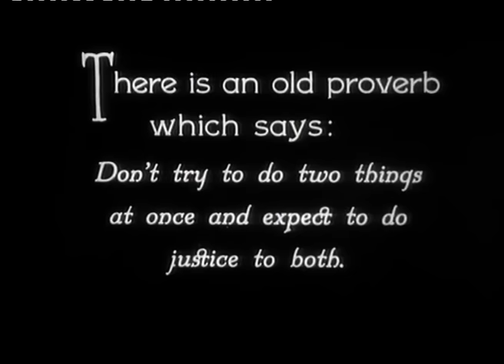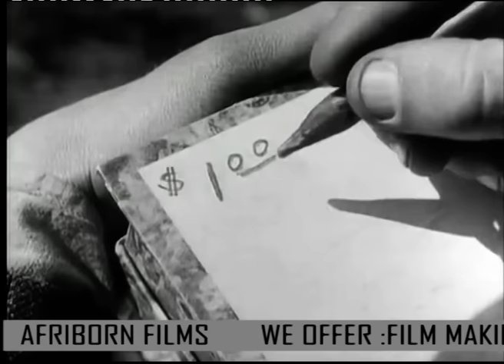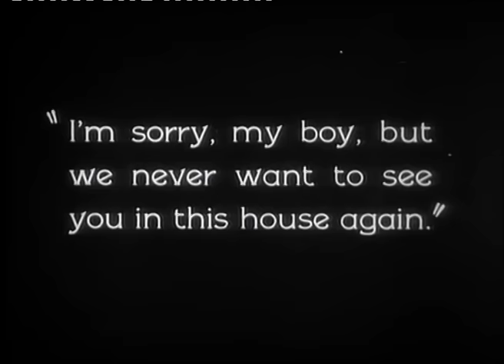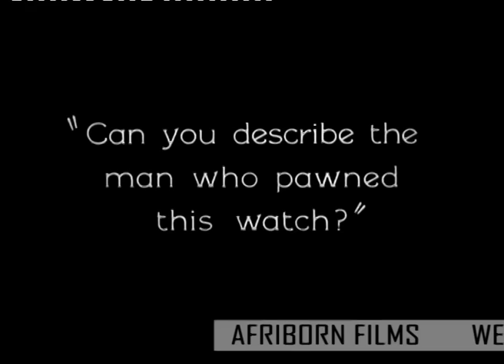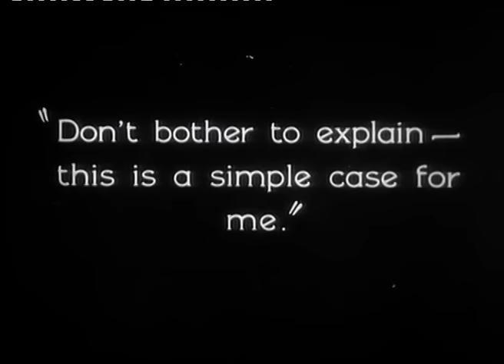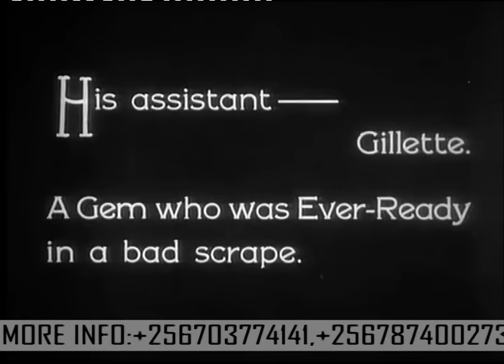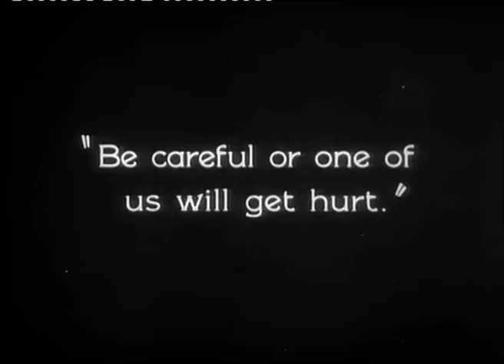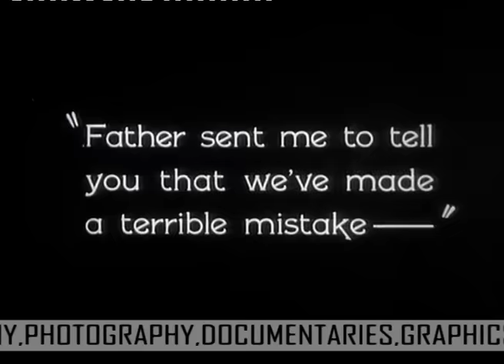Kiss Me full movie vj emmy translated movie (1960's)vjjingo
I translated this movie into luganda language for the purpose of promoting entertainment and my language to the world.